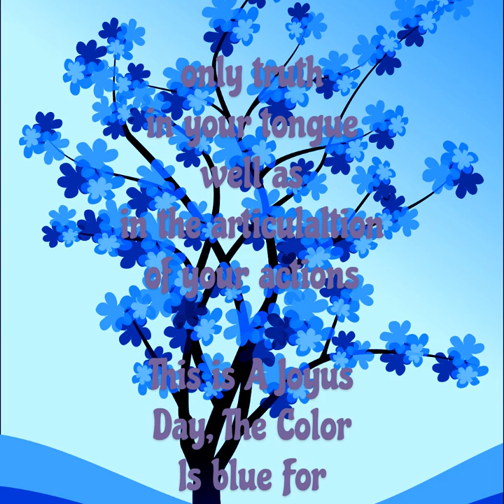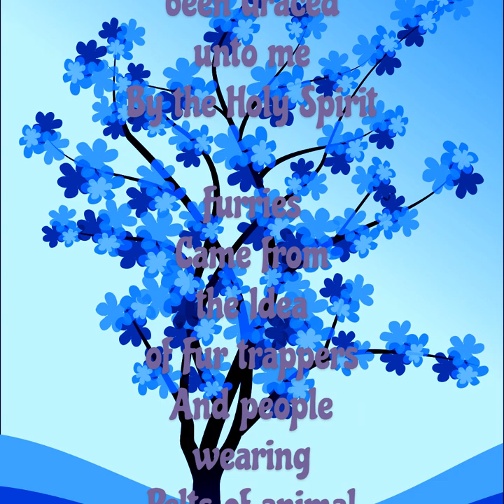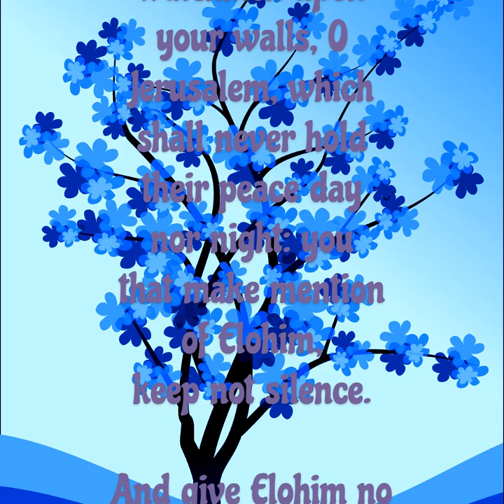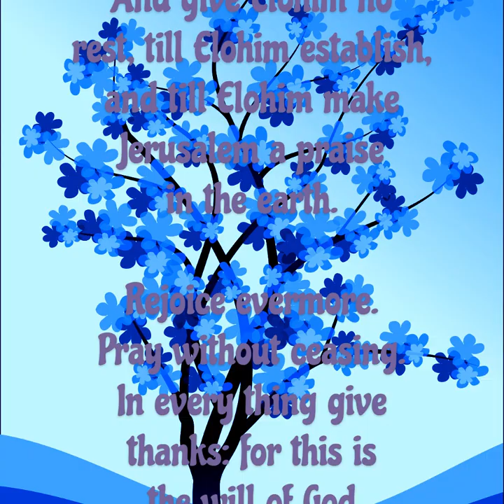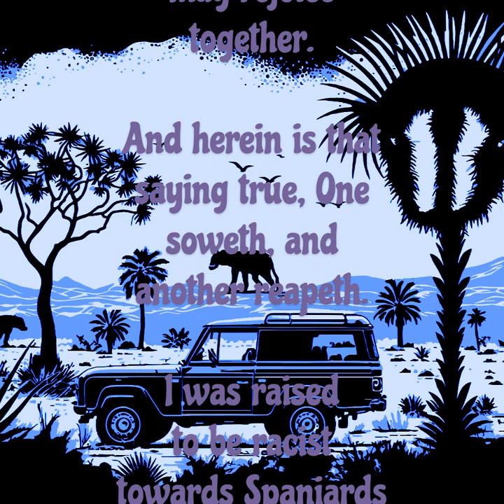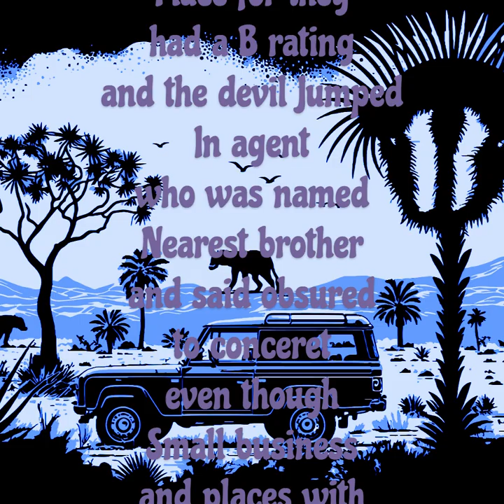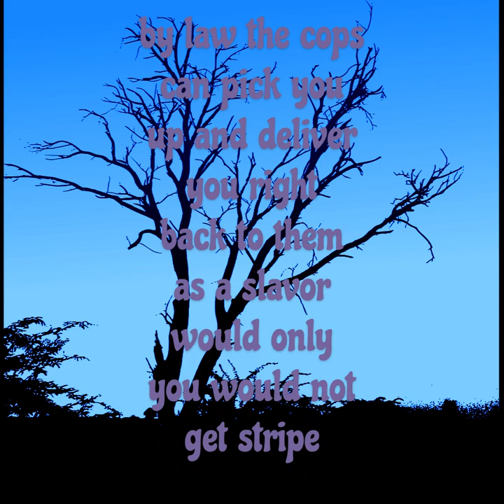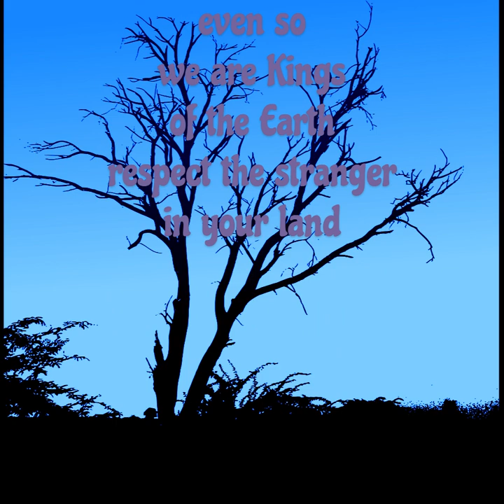Pay not of what you Own